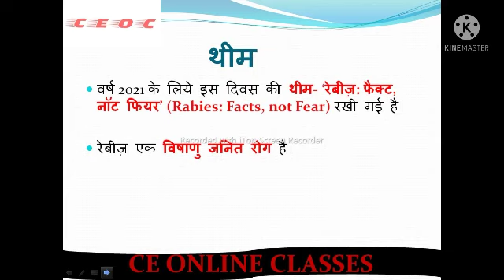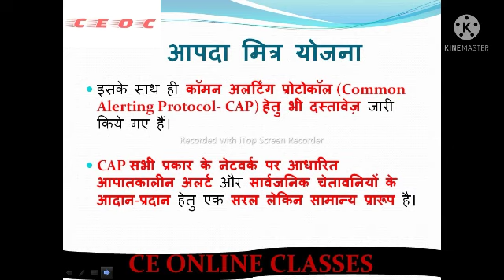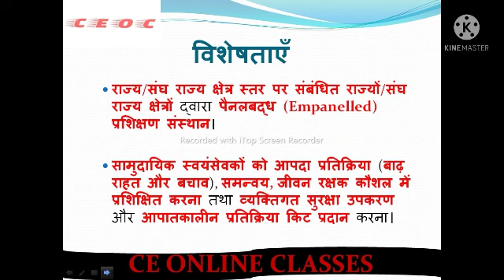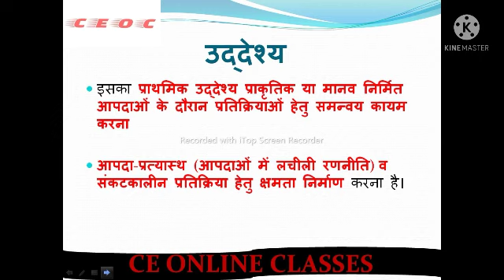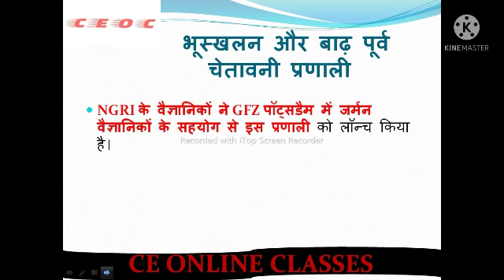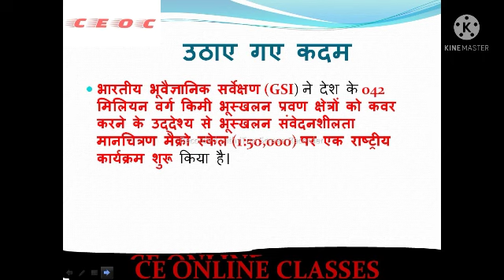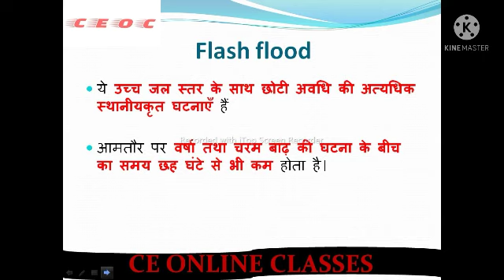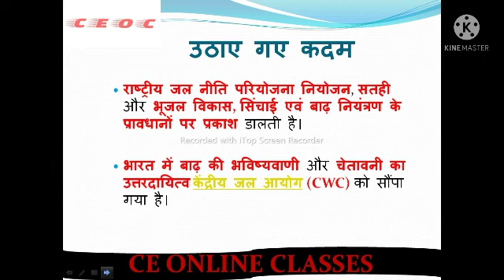Currentaffairs आपदा मित्र योजना @CEONLINEClasses विश्व रेबीज दिवस जागरूकता अभियान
आपदा मित्र योजना

विश्व रेबीज दिवस एक अंतर्राष्ट्रीय जागरूकता अभियान

World rabies day

aapada mitra yojana

Bhuskhalan awam badh purwa chetawani